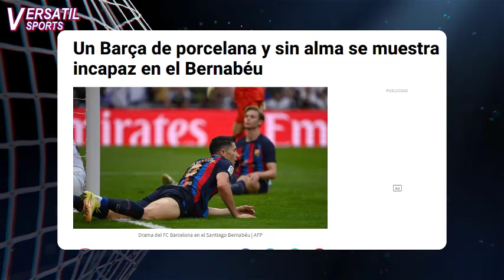ASI REACCIONA PRENSA ESPAÑA a GOL de VALVERDE REAL MADRID vs BARCELONA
Federico Valverde ha marcado gol en la victoria 3-1 del Real Madrid sobre Barcelona en el Santiago Bernabéu por la jornada 9 de la liga española.
En el minuto 35 luego de una gran jugada colectiva Ferland Mendy asiste a Fede Valverde quien recibe en el centro de la media luna y desde ahí saca un disparo rasante a todo el ángulo inferior derecho del arco. un veredero golazo.
Pero no solo fue el gol, el uruguayo hizo otro partidazo. Con un 84 % de efectividad en los pases, el 100 de barridas ganadas, 1 pase clave y 1 remate a puerta.
Es el quinto gol de Fede Valverde en la temporada, el cuarto por la liga española. Y con la victoria el real Madrid es líder en la tabla con 25 puntos. Le saca tres puntos al Barcelona que se queda segundo.
Pero cómo ha reaccionado la prensa española al gol de Fede Valverde al Barcelona.